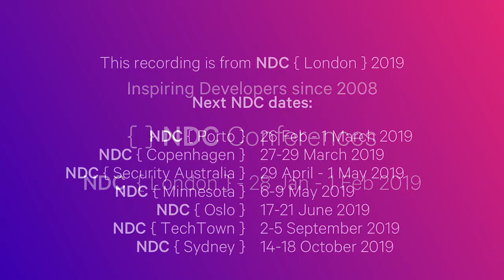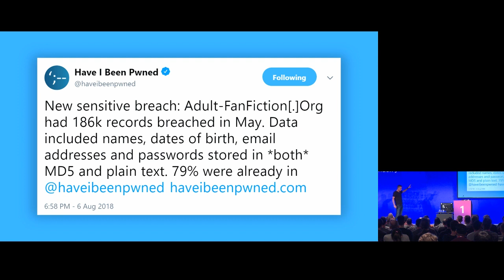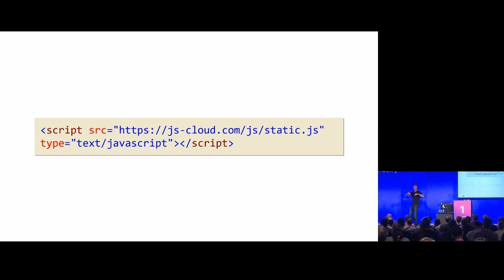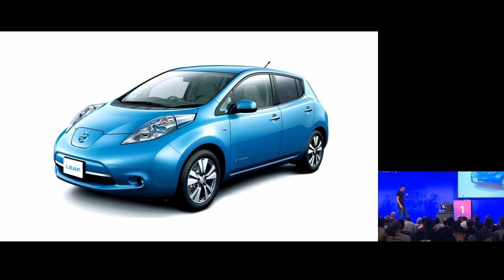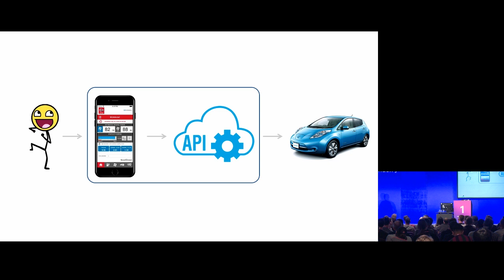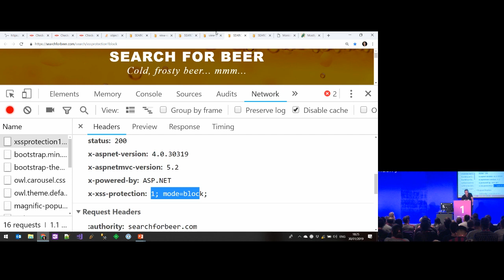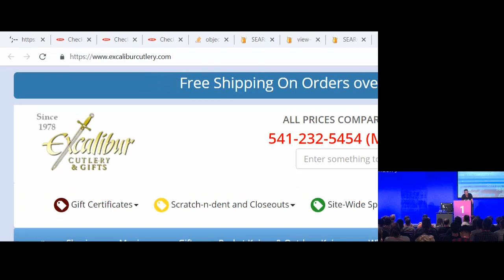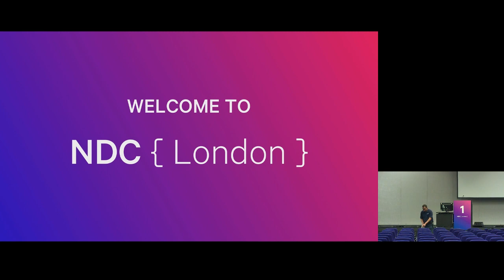Hack to the Future - Troy Hunt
Infosec is a continual game of one-upmanship; we build a defence and someone breaks it so we build another one then they break that and the cycle continues. Because of this, the security controls we have at our disposal are rapidly changing and the ones we used yesterday are very often useless today.

This talk focuses on what the threats look like *today*. What are we getting wrong, how do we fix it and how do we stay on top in an environment which will be different again tomorrow to what it is today. It's a real-world look at modern defences that everyone building online applications will want to see.